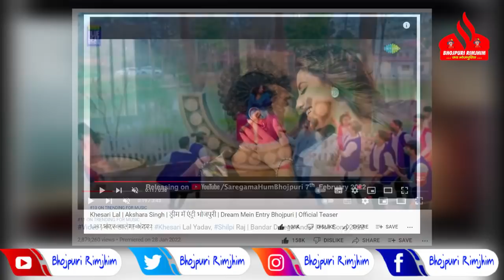Khesari का फिर पुरे देश में एक और तांडव -इस महीने भी 3 गाने कर रहे है TREND - विरोधियो का क्या होगा?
Khesari का फिर पुरे देश में एक और तांडव - इस महीने भी 3 - 3 गाने कर रहे है TREND - विरोधियो का क्या होगा ?